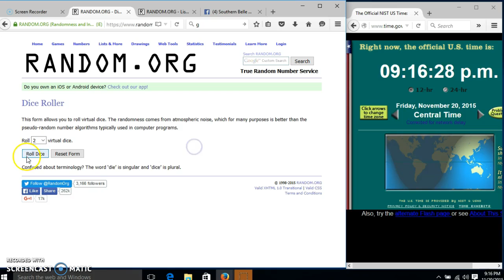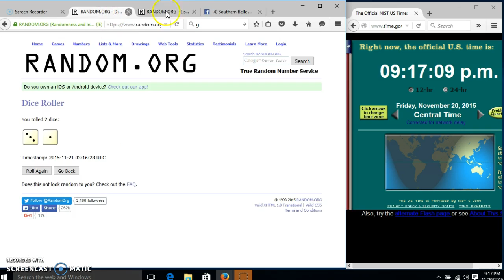Angie's Scentsy 11/20/15